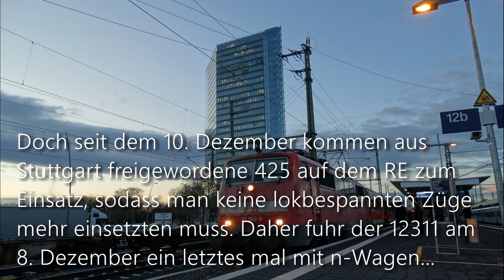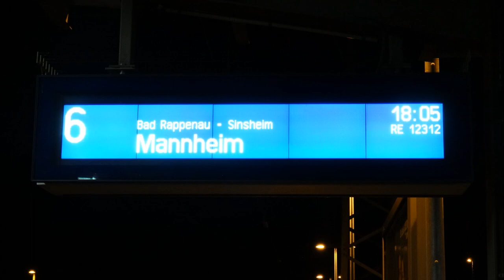Abschiedsfahrt von n-Wagen auf der Elsenztalbahn - letzte Fahrt im RE 12311 Mannheim - Heilbronn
|--|--|--|--|--| Videobeschreibung öffnen ;) |--|--|--|--|--|
Korrektur: Am Anfang fuhr die Garnitur nicht als RE 12310 sondern als RE 12062 in Mannheim ein
Zum Fahrplanwechsel am 10. Dezember 2017 gab es auch auf dem RE 2 Mannheim - Sinsheim - Heilbronn Änderungen. Bis dahin fuhren auch noch Garnituren aus eine Ellok der Baureihe 111 des Bw Ludwigshafen und fünf n-Wagen einige Leistungen durch den Kraichgau. Eine davon war der RE 12311, der in Mannheim um 16.35 Uhr abfährt und um 18.51 Uhr in Heilbronn ankommt. Im Video seht ihr einige Szenen von der Zugmitfahrt am letzten planmäßigen Einsatztag der Garnituren auf dem RE 2. Evtl. werden noch die Fußballsonderzüge von Ludwigshafen nach Sinsheim mit den Garnituren gefahren (Hat da jemand genauere Infos?), aber auf dem RE war das definitiv die letzte Leistung. Denn seit dem 10. Dezember fahren auf dem RE ausschließlich Stuttgarter 425. Daher soll das Video eine kleine Erinnerung sein an diese letzte Fahrt. Leider wurde dieser Abschied wenig wahrgenommen, ich war soweit ich es mitbekommen habe der einzige, der in der Abschiedsfahrt mitfuhr und filmte/etwas festhielt. Alle Eisenbahnfans blickten ja zu dieser Zeit nach Frankfurt, wo die n-Wagen einen Tag später, am 9. Dez. das letzte Mal planmäßig fuhren.
Den n-Wagen und 111ern des Bw Ludwigshafen bleiben nach dem Fahrplanwechsel nur noch wenige Leistungen auf der RB Mannheim - Karlsruhe sowie der saisonale Murgtäler Radexpress Ludwigshafen - Freudenstadt.